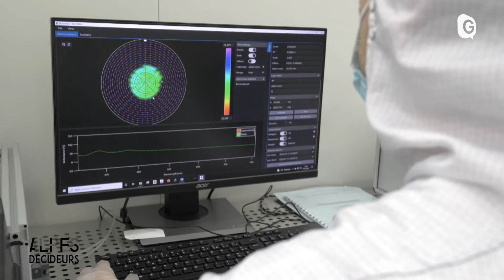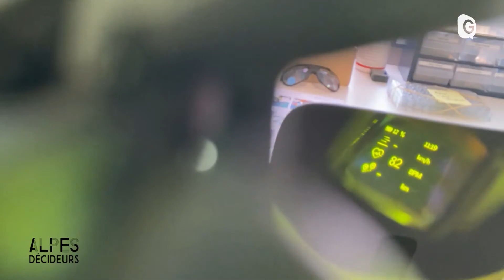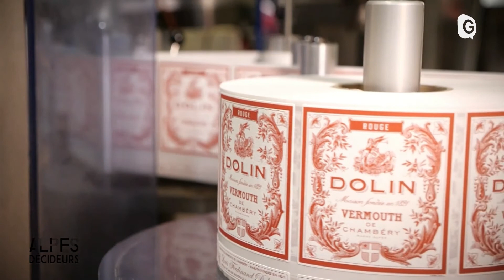ENTREPRISE DOLIN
Focus sur la célèbre entreprise Dolin à Chambéry avec Pierre-Olivier Rousseaux, producteur d’apéritifs, liqueurs et sirops depuis 200 ans. 1 million et demi de bouteilles sortent chaque année des ateliers de Bissy où l’entreprise vient d’investir 5 millions d’euros pour asseoir une histoire familiale qui doit beaucoup au célèbre Vermouth.